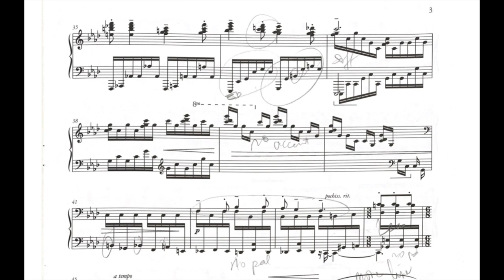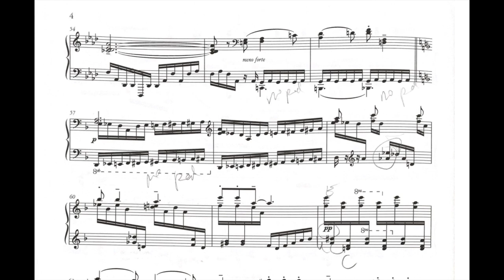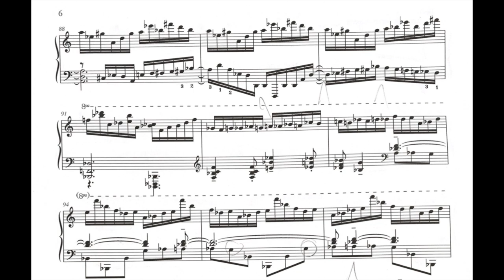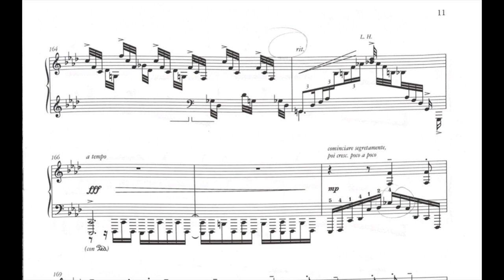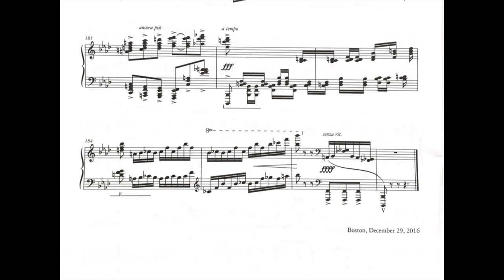Marc-Andre Hamelin: Toccata on "L’Homme armé" (Sheet Music)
This is my first attempt at a sheet music video. I decided to do this piece by Marc-Andre Hamelin because 1): The sheet music for it isn't available on YouTube, and it's a really cool original work 2): I wanted to try something challenging.

While this is not Hamelin's most difficult piece, it is definitely one of his most musically mature and original. I really hope he continues to compose in this style going forward. His harmonic language is quite unique, and he's able to use dissonance very effectively/creatively without it becoming overwhelming. His style is sort of an amalgamation of Scriabin, Gershwin, and Alkan.

This is not my sheet music, I found a PDF scan of it online from someone else (this is why there are all those notes written in pencil). I haven't attempted to play this either, so making this video was actually kinda hard. I don't have perfect or relative pitch so it was easy to get lost in the music at certain points. I know some of the transitions between pages aren't 100% accurate but it should be close enough.